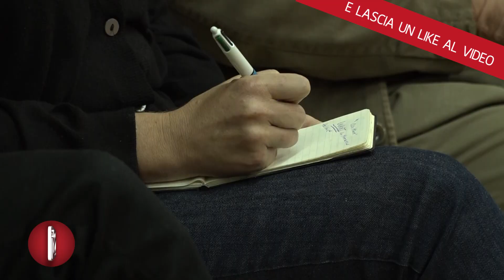A Caivano una delegazione dei Musei di tutto il mondo incontra don Patriciello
La cultura come motore per la riqualificazione delle periferie. Una delegazione dei rappresentanti di musei e istituzioni internazionali ha fatto visita oggi pomeriggio a don Maurizio Patriciello, nella chiesa di San Paolo Apostolo di Caivano, per un confronto su progettualità e “best practice” in grado di rigenerare i territori a rischio.
Un momento che ha ufficialmente aperto la seconda edizione di EDI Global Forum, il progetto della Fondazione Morra Greco finanziato dalla Regione Campania che prevede dibattiti e workshop sul ruolo di musei e istituzioni culturali attive in ambito education e didattica fino a venerdì.
All’incontro di Caivano hanno partecipato i delegati di una rete prestigiosa di musei internazionali, portatori di esperienze con le comunità e i territori: dal Natural History Museum di Londra all’Haus der Kunst di Monaco, dal Louisiana Museum di Copenhagen alla Peggy Guggenheim di Venezia e al Foam Photography Museum di Amsterdam insieme a ricercatori universitari della Bocconi e dell’Università di Tor Vergata, fino al project manager Agostino Riitano, già direttore di Procida Capitale Italiana della Cultura 2022.
“L’obiettivo dell’incontro è stato quello di avviare una progettazione partecipata, con un programma di iniziative pensate e create con la comunità locale attraverso un processo di ascolto, riflessione e azione che coinvolgerà artisti, musei, università, associazioni, cittadini e operatori locali”, ha spiegato la project manager di EDI, Francesca Cocco.
“Vogliamo mettere al centro le periferie e fare di Caivano un laboratorio per un museo di comunità”, ha spiegato Maurizio Morra Greco, presidente dell’omonima fondazione. “L’arte – ha aggiunto - è uno strumento potente di coinvolgimento sociale, che può aiutare a rifondare una connessione anche affettiva tra le comunità e i territori: è un linguaggio che le periferie possono praticare per ripensarsi come spazio di valore, restituendo all’immaginario collettivo la dimensione della possibilità e della visionarietà”.
Don Maurizio Patriciello, volto simbolo di Caivano, ha accolto con interesse la delegazione sottolineando come “è auspicabile che i Musei non ricadano soltanto nei centri delle nostre città, ma si estendano alle zone periferiche, dove a volte la cultura - e per cultura si intende un libro, la visita in un Museo - è spesso un lusso non concesso a tutti. La bellezza chiama bellezza, così come il degrado chiama degrado: per questo auspichiamo una diffusione dei cosiddetti Musei di quartiere. Naturalmente, prima ancora della cultura è necessario pensare ai bisogni primari, tanto più in un territorio come la Terra dei Fuochi, che abbraccia oltre 2 milioni di persone e che denuncia gravi carenze, dove peraltro la gente continua a morire di cancro".